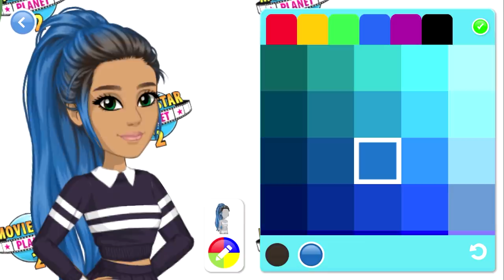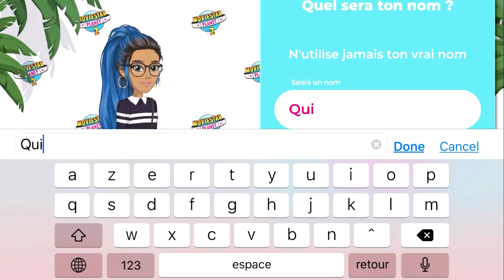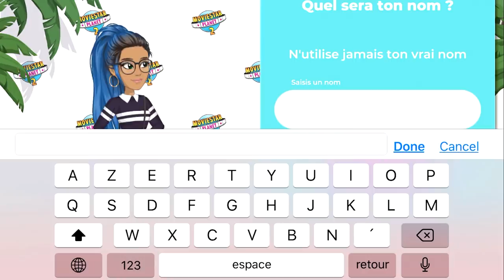Création d'une movie sur MOVIESTARPLANET 2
Moviestarplanet 2 va bientôt sortir et j'ai l'occasion de le test ! Donc je vous montre la créations de ma movie sur msp 2 ! :)

💌 Boîte Postale 💌
Laurent Muratot
7 rue du 4 septembre
57280 Maizières-Lès-Metz